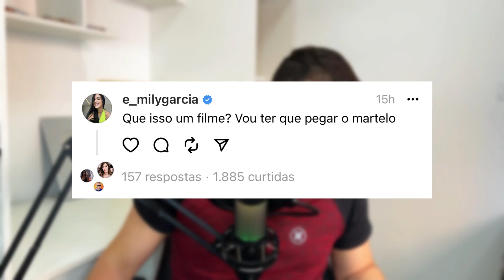🔴INACREDITÁVEL! SURGE PROVA DE QUE EMILY GARCIA TERIA VOLTADO COM BABAL GUIMARÃES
Babal e Emily se conheceram através de Lucas Guimarães e Carlinhos Maia, assim tiveram o filho Miguel. Agora o Rico Melquiades deu uma opinião polêmica!